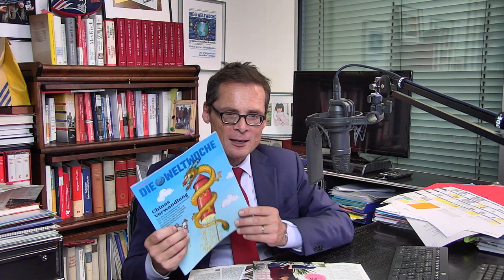Weltwoche - Video - Vorschau Nr.39/19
Selbstbediener im Bundeshaus. Schwarz gegen Schwarz in Südafrika. Rauer Engel der Lüfte.